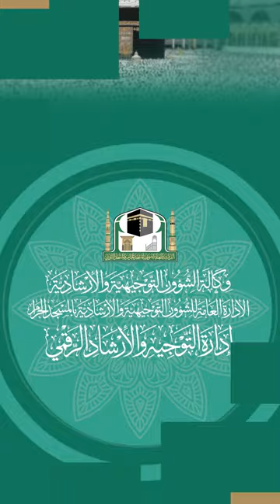715 ( مسؤولية الوالدين تجاه أبنائهم )🎤لمعالي الشيخ د.صالح بن عبدالله بن حميد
ضمن برنامج كيف نكون قدوة | سلسلة محاضرات تقدمها الإدارة العامة للتوجيه والإرشاد لأصحاب المعالي أعضاء هيئة كبار العلماء وأئمة الحرمين الشريفين
محاضرة بعنوان ( فبهداهم اقتده) لمعالي الشيخ د.صالح بن عبدالله بن حميد عضو هيئة كبار العلماء وإمام وخطيب المسجد الحرام